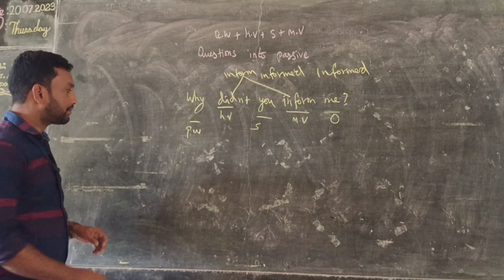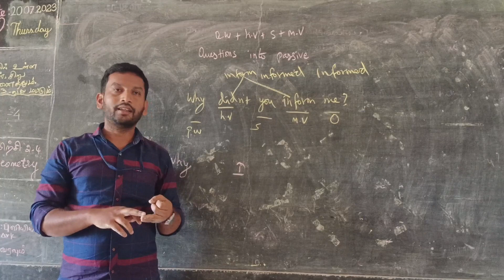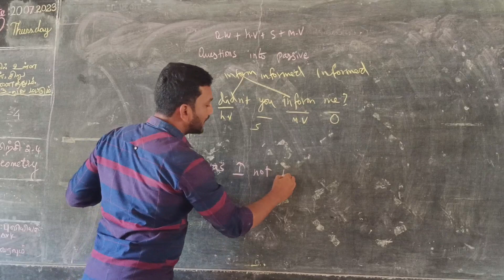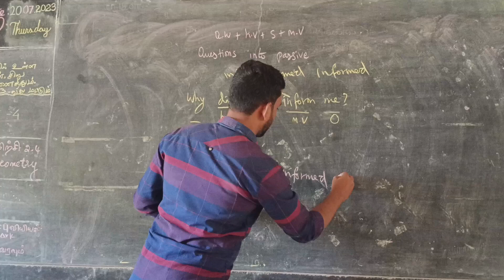Questions into Passive Voice